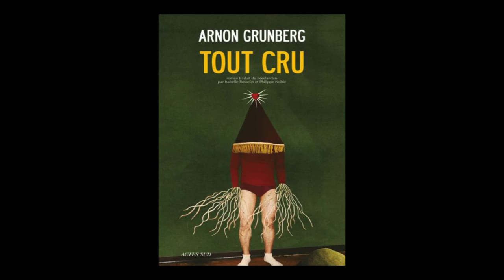Arnon Grunberg - Tout cru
Arnon Grunberg vous présente son ouvrage "Tout cru" aux éditions Actes Sud. Traduit du néerlandais par Isabelle Rosselin et Philippe Noble. Rentrée littéraire automne 2015.